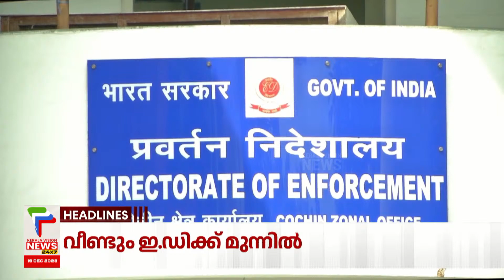Malayalam News Headlines @ 9 AM | വിവരങ്ങള്‍ തേടി | 19/12/2023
Breaking News | കേരളവിഷന്‍ ന്യൂസ്‌ |  Malayalam HD Streaming  |  Keralavision News 24x7

About COA